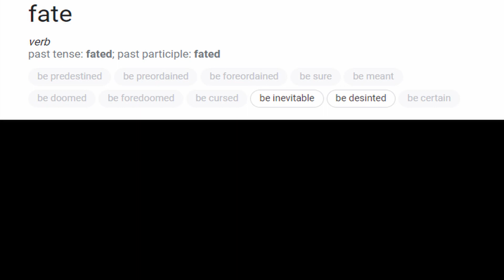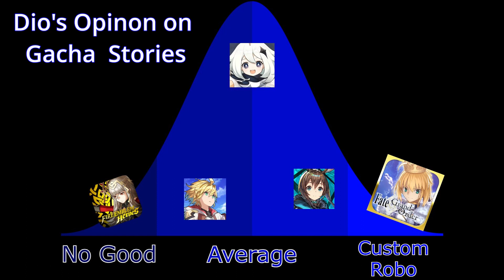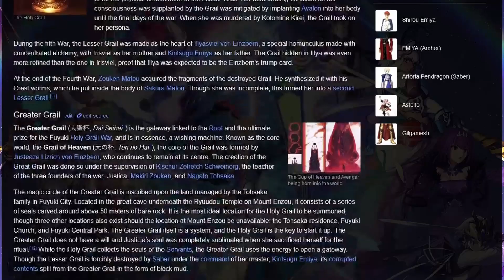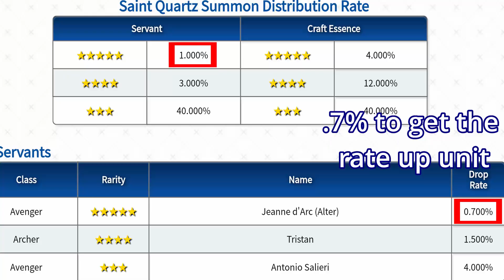Should You Try Fate Grand/Order?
Unlimited Dio Works

Chapters:
0:00 Intro
1:43 Story
4:49 Characters
7:16 Gameplay
10:40 The Gacha
12:18 Music
13:15 Should You Try?